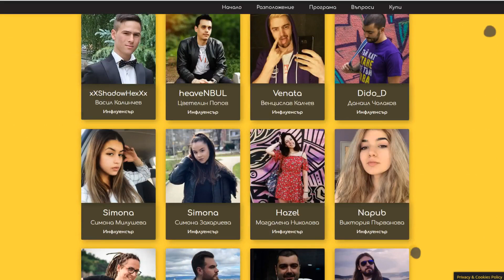Търся си гадже!- Sims4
*Съжалявам за бъгнатия зелен екран :(